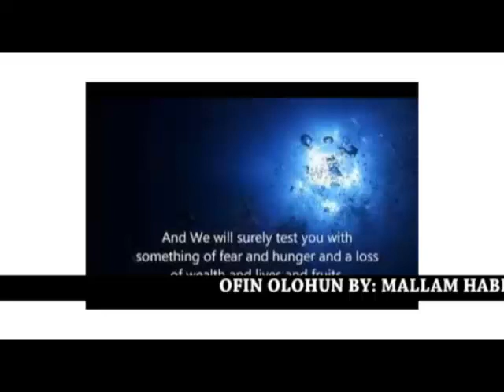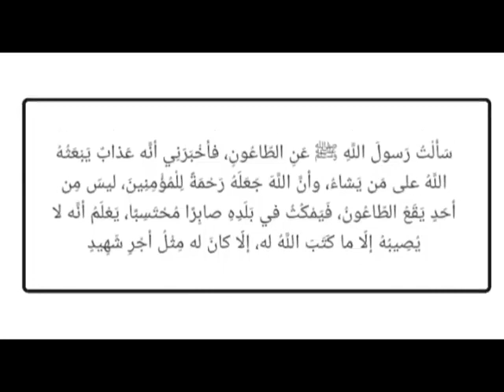OFIN OLOHUN SPONSOR BY SAF PART 1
Mallam Habeeb Ibraheem Balogun Alfa Jeje Agba

OFIN OLOHUN (THE WILL OF ALLAH) EPISODE 1
Is a simple definition, or meaning, of Islam is to live in 'submission' to the will of Allah. In practice, this means that a Muslim must try to live their daily lives by showing faith in Allah. A Muslim does this by: living in submission to Allah and following the 'straight path' following the Five Pillars of Faith.

Listen to this inspirational lecture by Mallam Habeeb Ibraheem Balogun Alfa Jeje Agba and see a lot more.

SHOLAPE ANIMASHAWUN FOUNDATION

Jazakumllahu khaeran